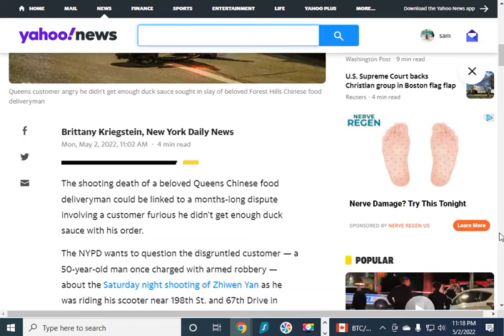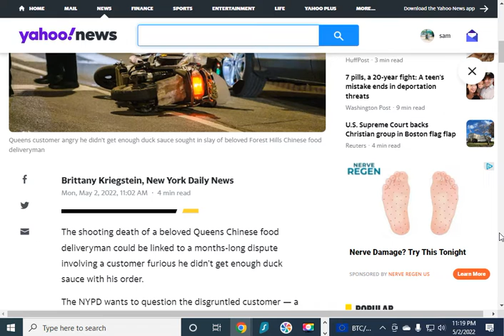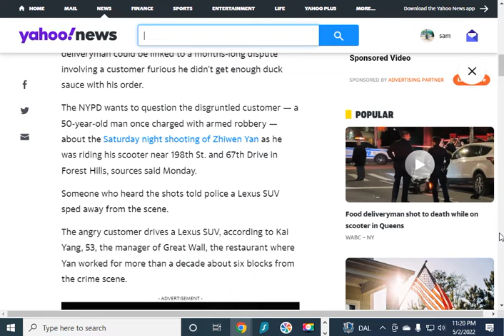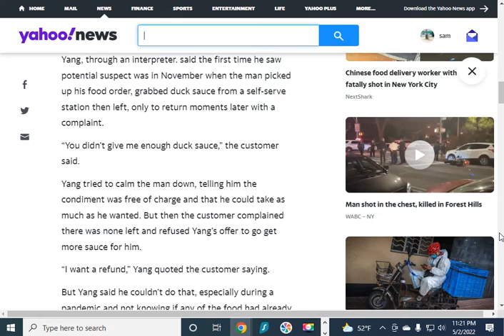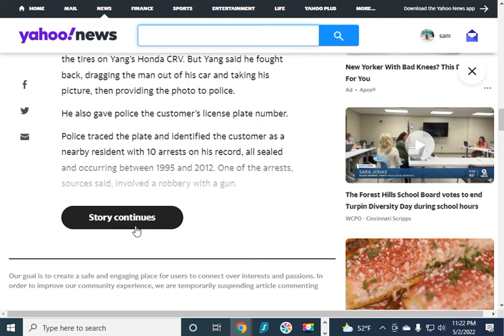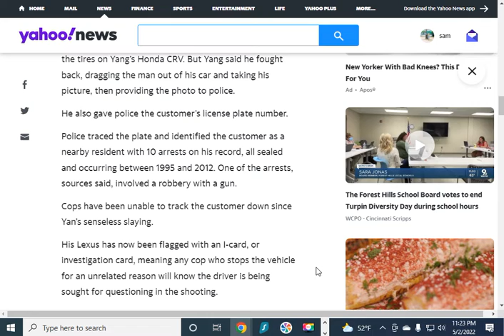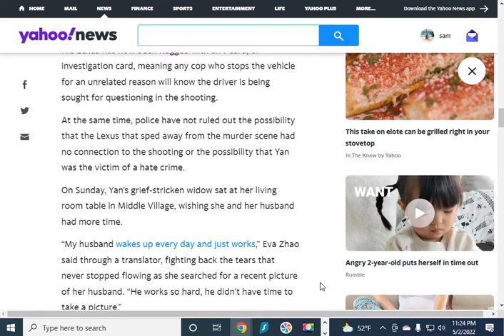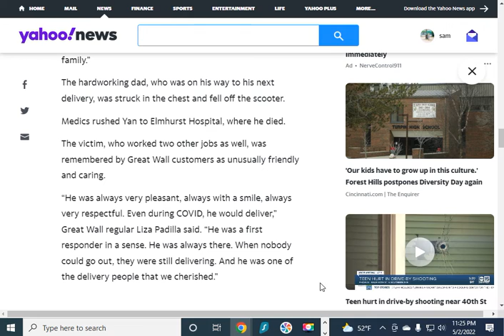Customer Who Demanded More Duck Sauce Wanted in Murder of Chinese Delivery Man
"The shooting death of a beloved Queens Chinese food deliveryman could be linked to a months-long dispute involving a customer furious he didn’t get enough duck sauce with his order.

The NYPD wants to question the disgruntled customer — a 50-year-old man once charged with armed robbery — about the Saturday night shooting of Zhiwen Yan as he was riding his scooter near 198th St. and 67th Drive in Forest Hills, sources said Monday.

Someone who heard the shots told police a Lexus SUV sped away from the scene.

The angry customer drives a Lexus SUV, according to Kai Yang, 53, the manager of Great Wall, the restaurant where Yan worked for more than a decade about six blocks from the crime scene."